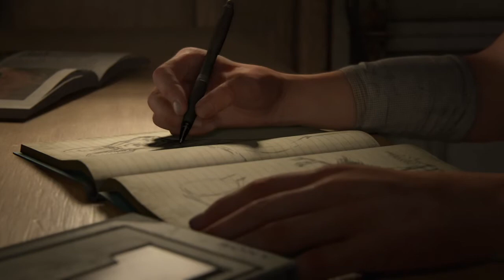The Last of Us™ Part II_20210302174949